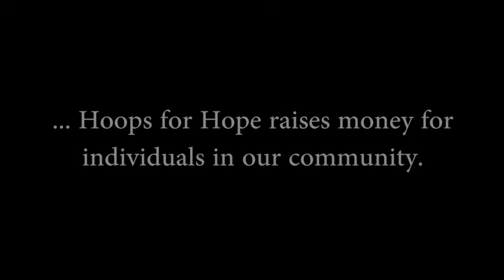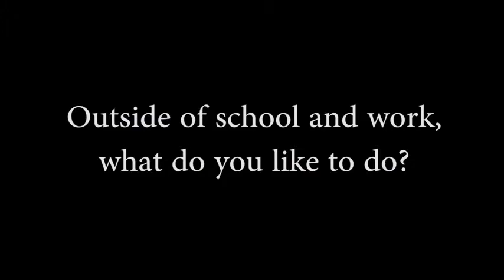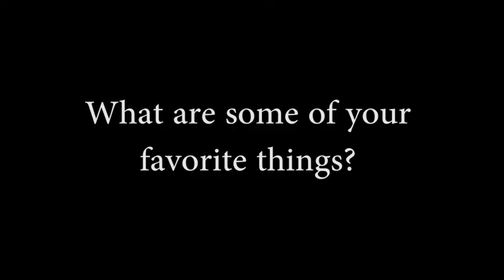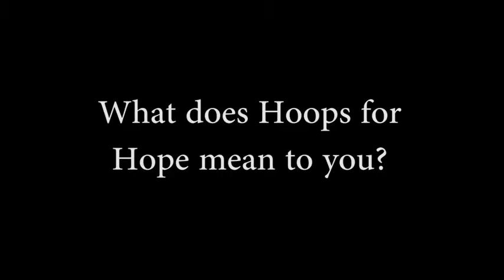Hoops4Hope 2018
This year’s fundraising will benefit an HHS 9th grade student and a TSC employee.